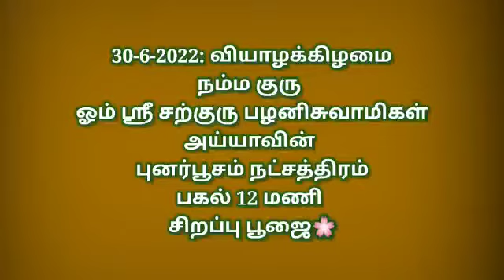30-6-2022வியாழக்கிழமை ஸ்ரீ சத்குரு பழனிச்சாமிகள் ஐயா புனர்பூசம் நட்சத்திரம் பகல் 12 மணி சிறப்பு பூஜை